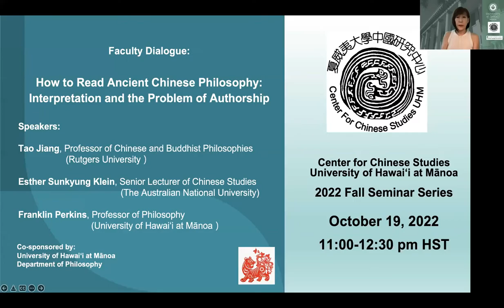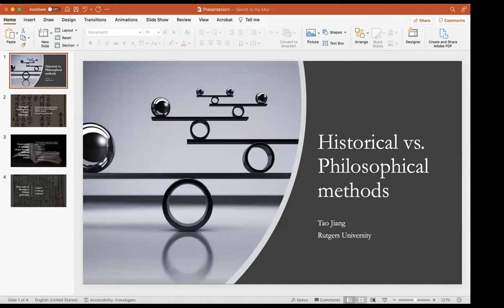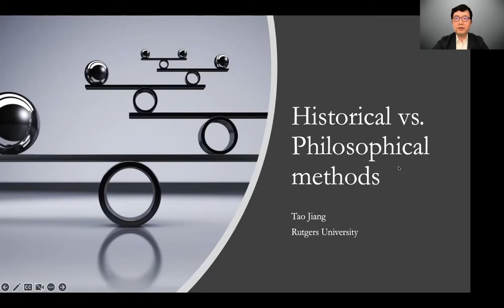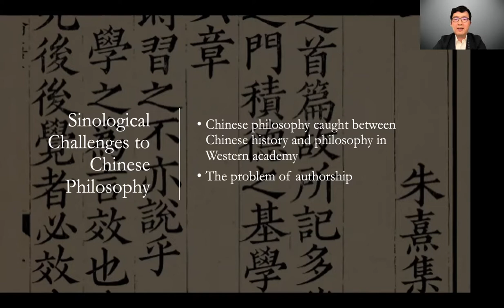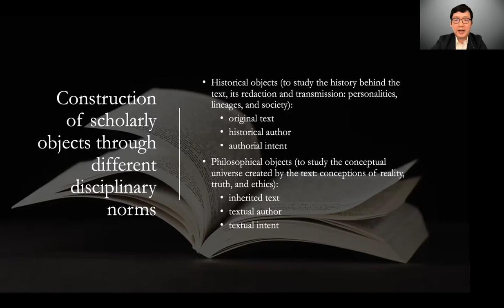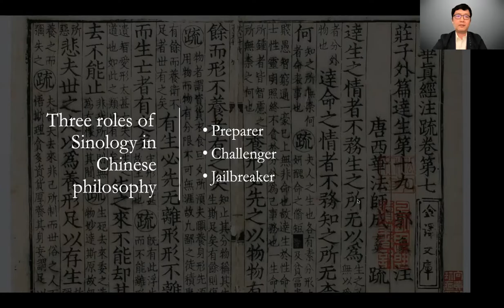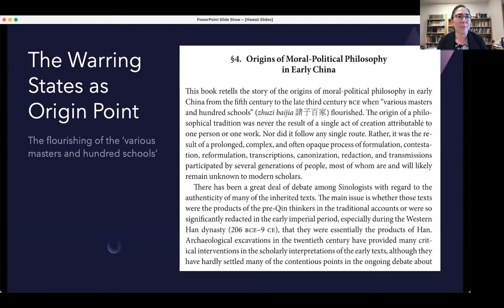How to Read Ancient Chinese Philosophy: Interpretation and the Problem of Authorship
The history of pre-Qin Classical Chinese thought is usually woven around a small set of great philosophers, each taken as the authorial voice behind a single text: Kongzi (the Lunyu), Laozi (Daodejing), Mozi, Mengzi, Zhuangzi (the “Inner Chapters” of the Zhuangzi), Xunzi, and Hanfeizi. Does this view of texts and authors fit the reality of how texts were written and formed in early China? Based on archeological evidence from recently excavated texts and greater attention to the role of Han dynasty scholars in editing and forming texts, many scholars of early China have argued that it does not. In this faculty dialogue, Tao Jiang, Esther Sunkyung Klein, and Franklin Perkins will explore the implications of that conclusion for how we should read and interpret classical Chinese philosophical texts.

Tao Jiang is Professor of Chinese and Buddhist Philosophies at Rutgers University, New Brunswick, NJ. He is the author of Origins of Moral-Political Philosophy in Early China (Oxford 2021) and Contexts and Dialogue: Yogācāra Buddhism and Modern Psychology on the Subliminal Mind (Hawaii 2006). Jiang is chair of Religion Department and director of Center for Chinese Studies at Rutgers.

Esther Sunkyung Klein (PhD Princeton, East Asian Studies 2010) is Senior Lecturer at The Australian National University. She researches pre-modern Chinese thought, including both the philosophical and historical traditions. She has published on the authorship of the Zhuangzi, ideas of the historian as author in relation to the Shiji, epistemology in Han dynasty thought.

Franklin Perkins is Professor of Philosophy at UHM and editor of the journal Philosophy East and West. His main research interests are in classical Chinese philosophy, early modern European philosophy, and in the challenges of doing philosophy in a comparative or intercultural context. His most recent book is Doing What You Really Want: An Introduction to the Philosophy of Mengzi (Oxford 2021).